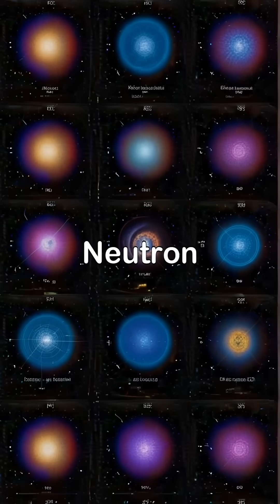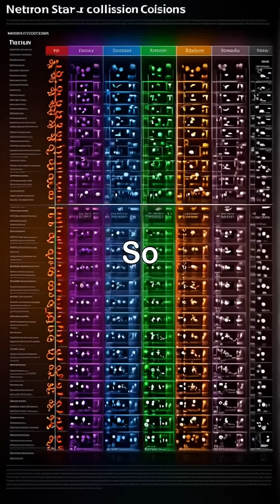Did You Know? Neutron stars are so dense neutronstars stars fypシ゚viral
Dive into the extraordinary world of neutron stars, celestial giants that defy our understanding of physics. Did you know a teaspoon of neutron star material weighs around 6 billion tons? Formed from massive stars after supernova explosions, these dense objects contain more mass than the sun within just 20 kilometers across.

Witness their incredible spinning behavior and learn how collisions create gravitational waves, unlocking profound mysteries of the universe. Join scientists as they explore the formation of heavy elements like gold and platinum in these cosmic events.

Discover the hidden marvels of the universe through the lens of neutron stars! NeutronStars CosmicExploration GravitationalWaves Astrophysics SpaceScience Supernova.